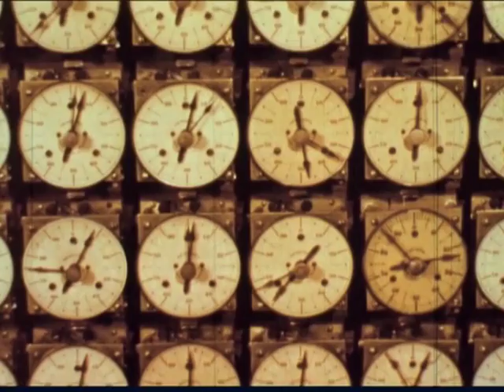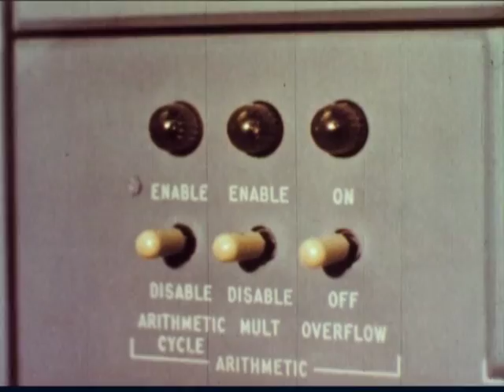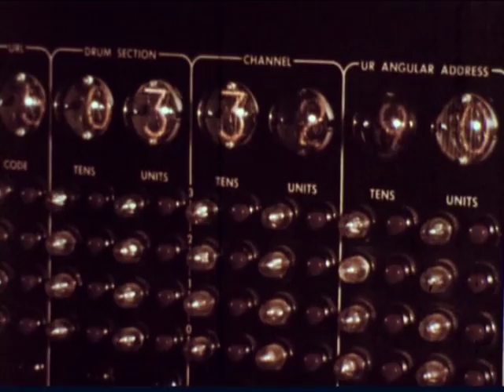Egosystem: Ultra Recover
Egosystem was founded in 2014.
He works at his own home recording studio named “the bunker”, located in Zaragoza (Spain).

Before creating Egosystem, Carlos Villar played with “Cielito Lindo”, an experimental post-rock band from Zaragoza, and other bands.
Egosystem is influenced by the concept of “work in progress”, surrealism, sound-collage, minimalism and industrial music. He includes pieces which emphasise the theatrical and atmospheric elements of music.
He also began to incorporate visual projections into his work under the influence of cinema. Egosystem mounted wall-of-sound performances, featuring several 8mm and others film projectors.

Egosystem became involved into Zaragoza’s artistic scene and has written compositions for performances and happenings since 2014.

Carlos studied double bass, accordion and keyboard at School of music.
“All sounds can become a part of a soundscape composition”.

Egosystem was founded in 2014. Egosystem works at his own home recording studio named “the bunker”, located in Zaragoza [Spain].
Before creating Egosystem, Carlos Villar played with Cielito Lindo youtu.be/NAcOA4Z-csY, an experimental post-rock band.
Egosystem is influenced by the concept of work in progress, surrealism, sound-collage, minimalism and industrial music.
He also began to incorporate visual projections into his work under the influence of cinema. Egosystem mounted wall-of-sound performances, featuring several mm and others film projectors.
Egosystem became involved into Zaragoza’s artistic scene and has written compositions for performances and happenings.

RECORDINGS:

EGOSYSTEM's debut album
naucleshg label

Skulldungeon: Digital label co-founded by Lorenzo (Italy) and Izedis (USA)
SPLIT Egosystem / Suture
Noise,powerelectronics,deathindustrial

EGOSYSTEM’S INFLUENCED BY: MERZBOW:
Vegan Straight Edge Noise Project by Masami Akita. Merzbow. 秋田昌美によるヴィーガン・ストレイト・エッジ・ノイズ・プロジェクト。80年代初頭のノイズ・インダストリアル・シーンに参加し海外のレーベルを中心にリリースを始める。90年代にはグラインドコアの影響を受けデスメタルのレーベルRelapseからアルバムをリリース。2000年代に

Vegan,Noise,Masami,Merzbow